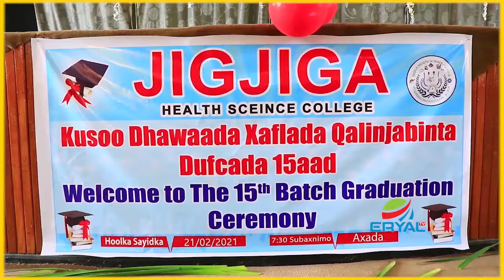In kabadan 400 oo arday ayaa maanta ka qalin jabiyay kuliyada caafimaadka ee jigjiga Health Sceins